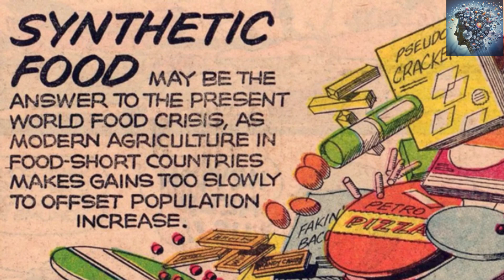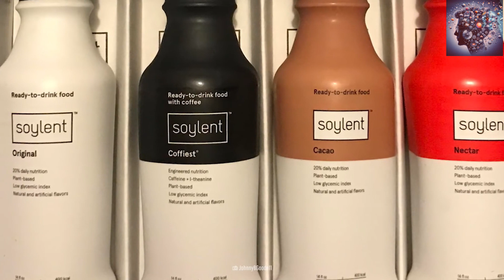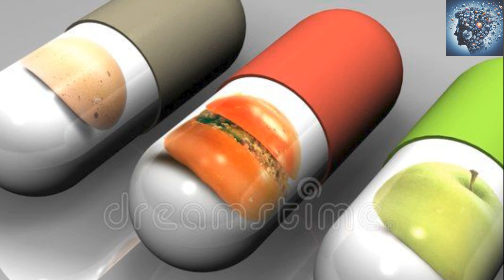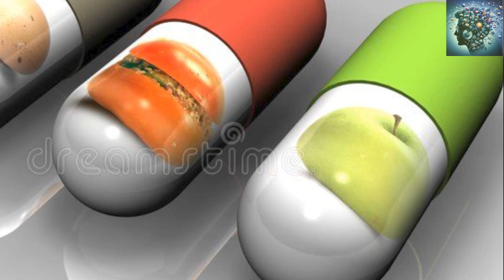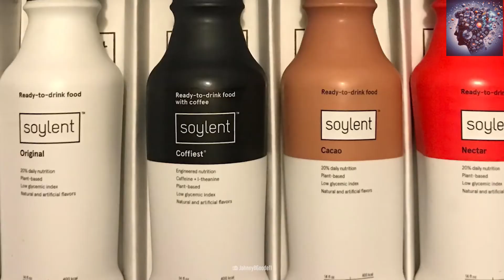Pilulas de Comida: Da ficção para a realidade!